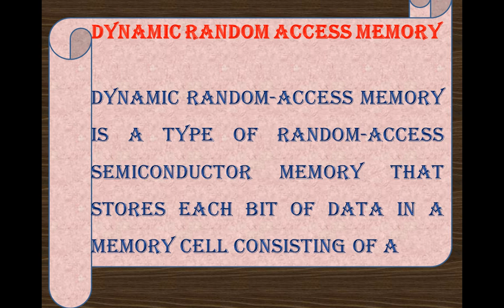computer Abbreviations definitions # DRAM# DYNAMIC RANDOM ACCESS MEMORY JKSSB SSB interview query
computer Abbreviations definitions # DRAM# DYNAMIC RANDOM ACCESS MEMORY JKSSB SSB interview queries#viva-Voice
//what is  DRAM?
//what is DYNAMIC RANDOM ACCESS MEMORY ?
//define DYNAMIC RANDOM ACCESS MEMORY ?
//picture DYNAMIC RANDOM ACCESS MEMORY ?